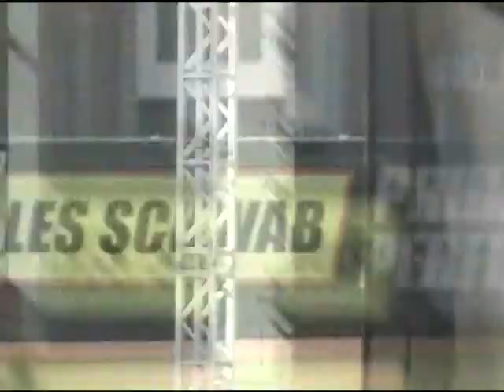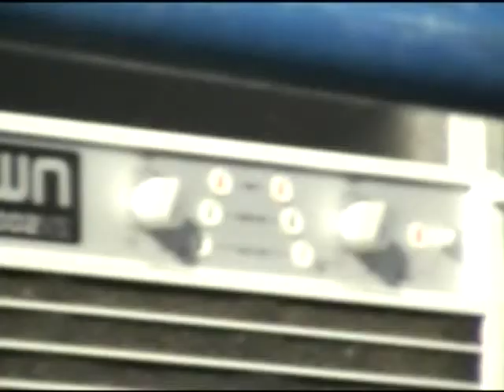Hullabaloo June 11, 2005 Terry Sylvester of the Hollies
Tom Whitecloud's All Star Band backing up Terry Sylvester of The Hollies.  Chris on guitar and Rob on bass and me formed  Who-Dunnit after this.  Till this day this was by far our biggest and best gig ever!

I bought a camcorder just for this show.  I gave it to Steve the trumpet player as the set was about to start.  He had just played the Al Wilson and Pat Upton sets and was so wound up he couldn't hold the camcorder very steady.  I told him whatever you do just don't turn it off.  Someone else had a camcorder on the side of the stage.

The seats on the ground were very expensive and didn't sell well.

Terry Sylvester replaced Graham Nash in The Hollies in 1969.  Nash went on to form Crosby, Stills and Nash.  Terry sang 'The Air That I Breathe' (1974), a huge hit.

Wherever he plays a band is supplied for him.  We practiced (using his charts) for 3 months and he couldn't make rehearsal the night before.  We went on stage in front of 10,000 people and had never rehearsed with him!  He could sing and play guitar like no other.

Songs:
Carrie Anne
I Want to Make it With You
Bus Stop
Don't Let the Sun Catch You Crying
Hippy Hippy Shake (I was drinking water and barely made it)
All I Need is the Air that I Breathe
Long Cool Woman in a Dark Dress

The very end when I come off stage is rather humorous.